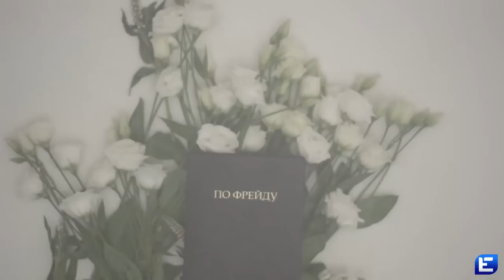Max Barskih - НЕБО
director - Alan Badoev
choreography - Luck out club